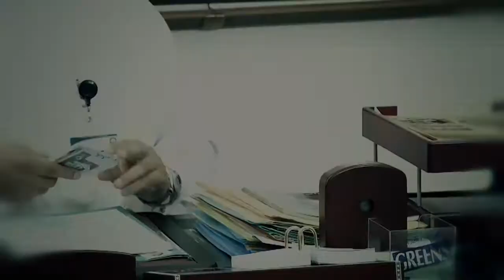Al Ta3leem 1 Min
تقدم الندوة العالمية للشباب الاسلامية مشروع التعليم ، والذي يعني بتكفل الندوة لتدريس الطلاب في الجامعة وذلك بمساعده ومساهمة المتبرعين من أهل الخير